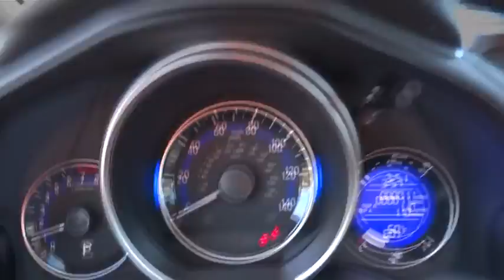2015 Honda Fit Marietta, Atlanta, Roswell, Woodstock, Kennesaw, GA 485044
2015 Honda Fit

FIT 5 DR LX CVT 5 DR LX CVTAt Ed Voyles, we pride ourselves on guest satisfaction, and are committed to providing a buying experience that keeps you coming back. Prices do not include GA TAVT, Tag, title or GA Lemon law fee. Price DOES include Dealer Documentation fee and Manufacturer Destination Charge as well as dealer electronic Tag and Title fee. Must print ad or mention you saw this price on our website to receive quoted price. Subject to prior sale.